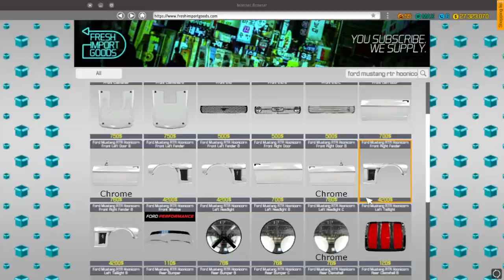Ford Mustang RTR Hoonicorn V1 - Junkyard Restoration Gameplay Timelapse - Car Mechanic Simulator '18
Today's video is a full junkyard restoration gameplay timelapse of the Ford Mustang RTR Hoonicorn V1 in expert mode of Car Mechanic Simulator 2018 at 10x speed. Car model by deadbob777.

I am making these videos with OBS Studio screen capture and Adobe Premiere...

I may receive a portion of anything purchased through the link. Thanks for checking that out and for supporting the channel!